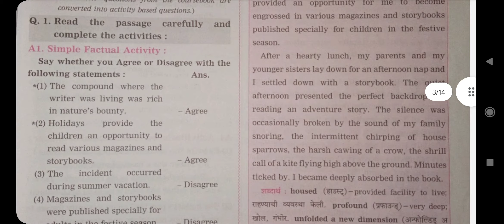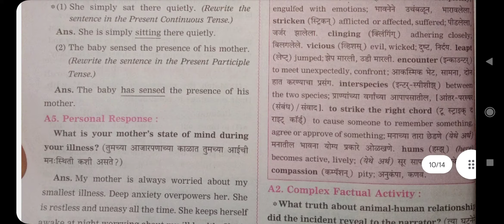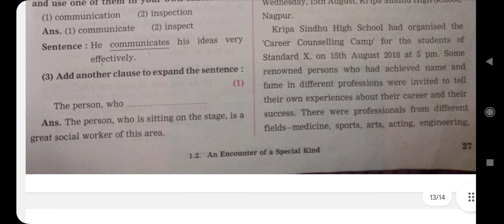an encounter of a special kind 10th class english workshop | neveneet publication pdf also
an encounter of a special kind 10th class english workshop